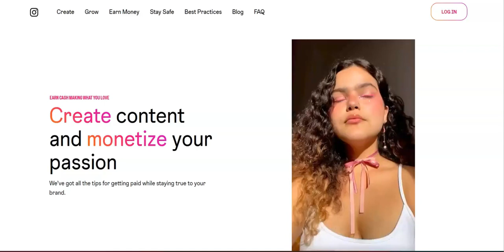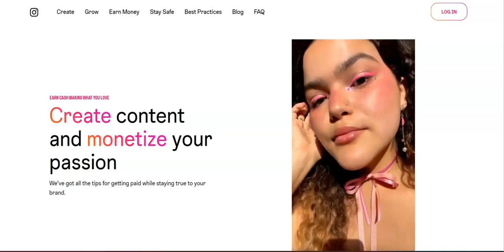How To Get Paid With Instagram Monetization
In this video I share how to get paid with Instagram. If you are interested in learning how to get paid with Instagram then I recommend that you watch this video.